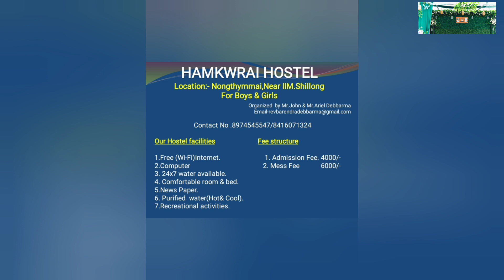Visiting Doctor for Check-Up//Shillong Hostel Accommodation//Tiprasa//Support 🙂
It's good to know about your health care...so do visit doctor and consult with doctor for to remember health..there is a sayings health is wealth.
This is to inform to all who are planning to take admission in Shillong school and college can grab the hostel facility which is run under Tiprasa pupils and can communicate through contact number that are put in the video to know more about the hostel. thanks...
credit to the music that I have used in my video.